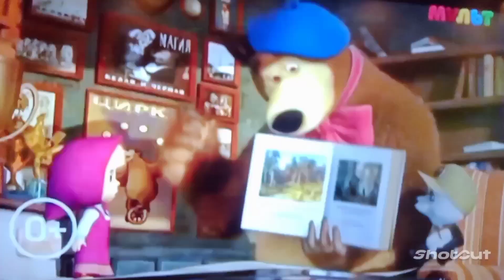10 января 2024 г.